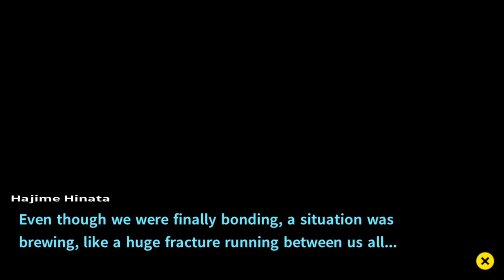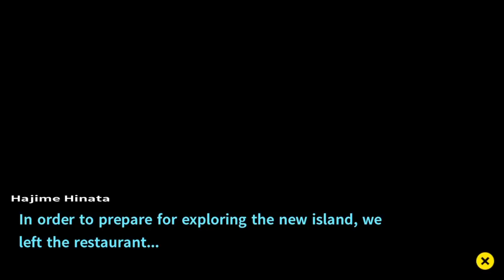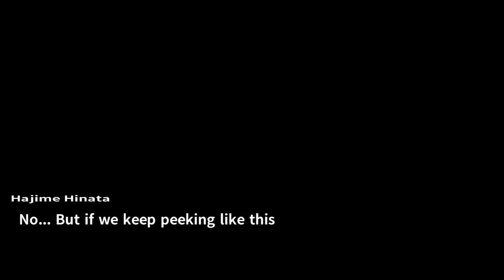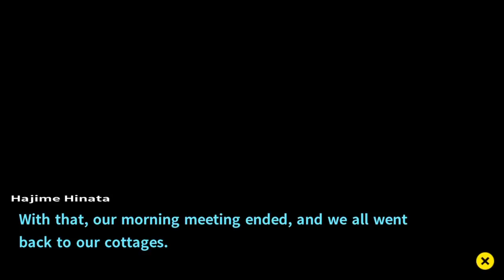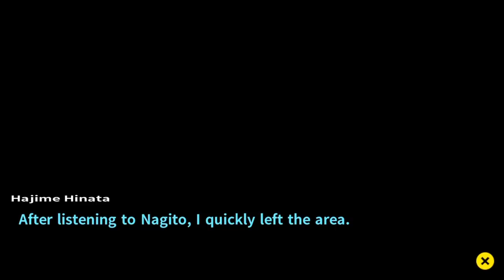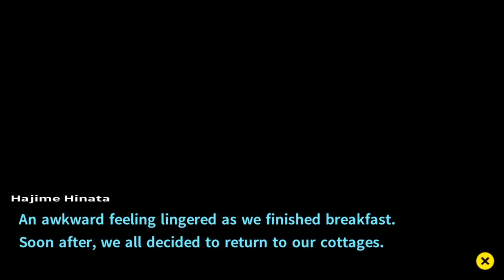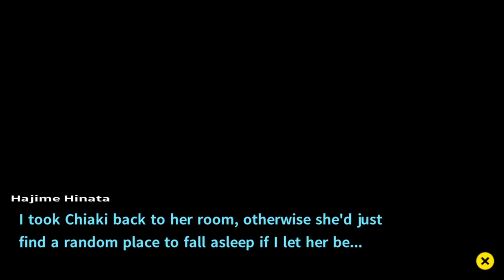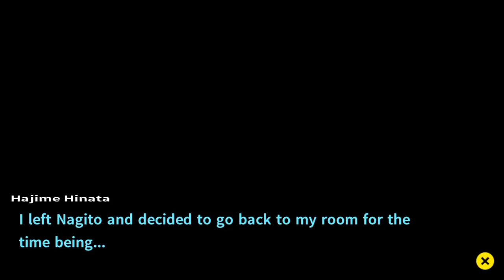FUYUHIKO'S REDEMPTION | Let's Play Danganronpa 2: Goodbye Despair [BLIND] [PART 10]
After the horrific conclusion of the second class trial, Hiyoko and Fuyuhiko attempt to redeem themselves for their past actions. The results are...interesting to say the least.

You and your classmates were ready for fun in the sun until Monokuma returned to restart his murderous game! Trapped in a kill-or-be-killed situation, your only hope rests in solving the island’s mysteries.